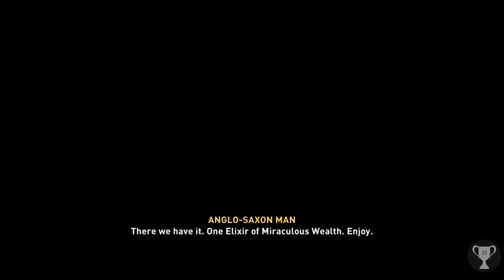Bear Testicle & Fresh Lichen Location (Mystery Elixir) - Assassins Creed Valhalla (Ledecestrescire)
Walkthrough to complete the Mystery Elixir located in South of Repton in Ledecestrescire. You need to find a Bear testicle and a Fresh Lichen to prepare the elixir in Assassin's Creed Valhalla.

After you bring the ingredients to him and drink the elixir, you wake up in Besuncen Tor, loot the ring in the skeleton and go back to the Alchemist to complete the "Skal to your wealth" mystery.